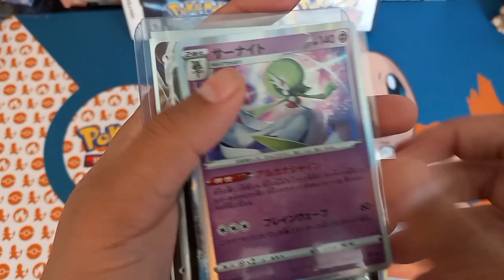How Much Would You Pay For This Mystery Pack!?